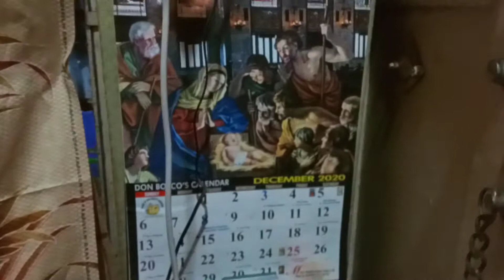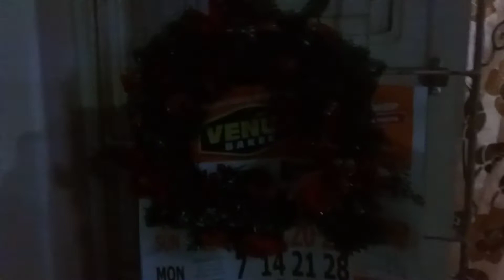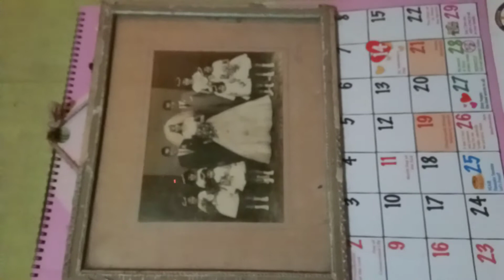December 29, 2020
24 th December 2020. Christmas eve.